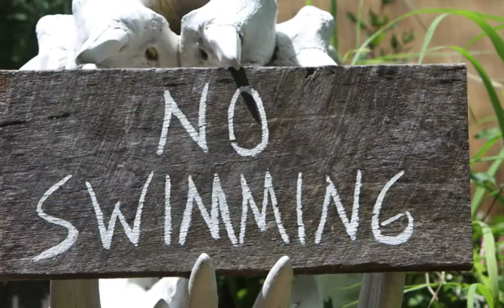Just another day at the zoo..-Large